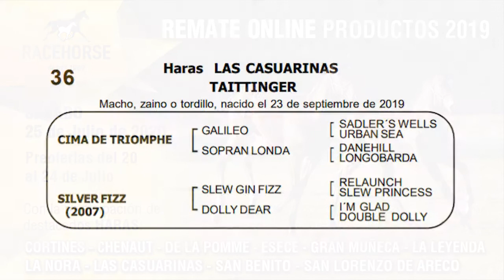36.TAITTINGER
por CIMA DE TRIOMPHE(FR) y SILVER FIZZ

MACHO
Nacimiento: Septiembre. 2019

Criador: Haras Las Casuarinas

Pelo: Zaino